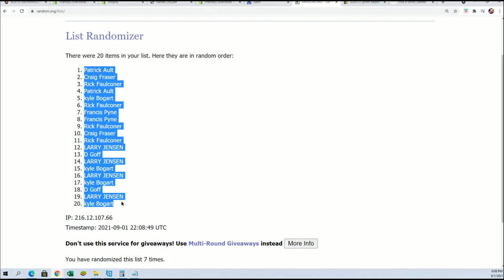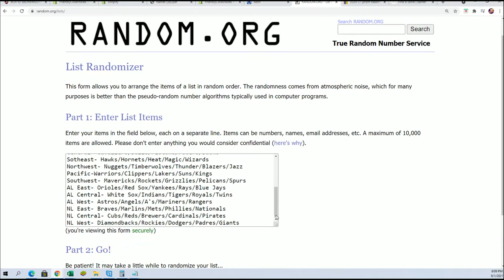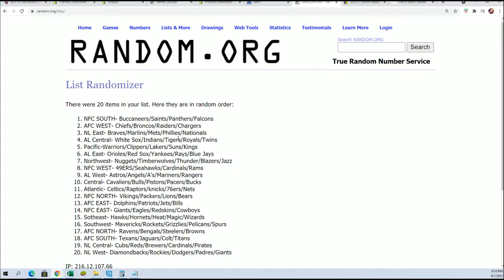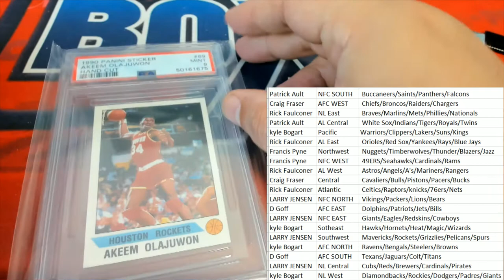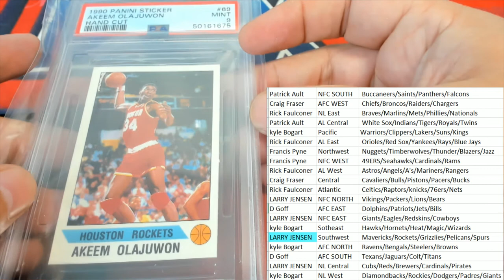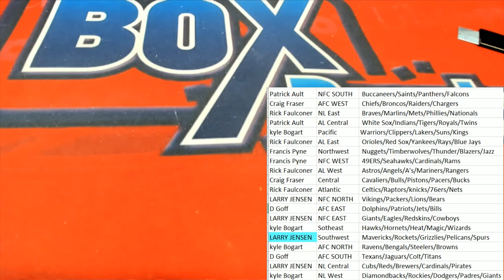2021 Super Break One Time Multi Sport Edition BOX ID SBONEMULTI142